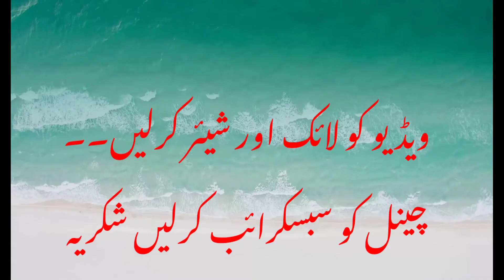how to change drill machine wire,/drill machine repairing